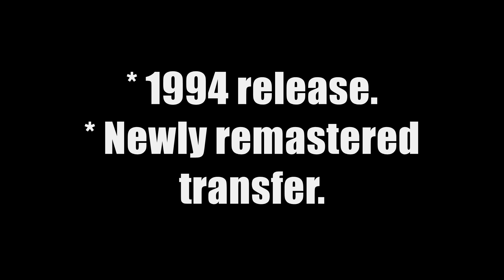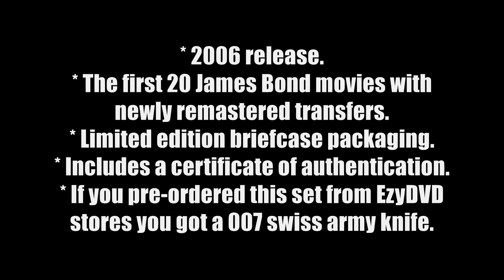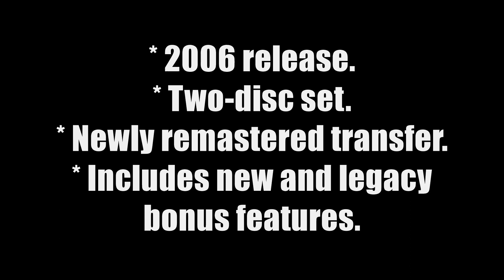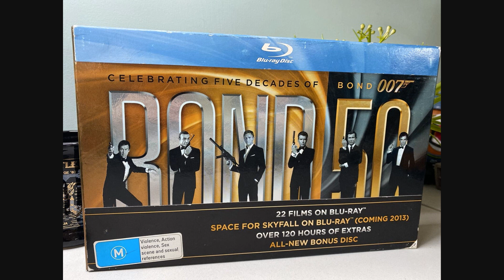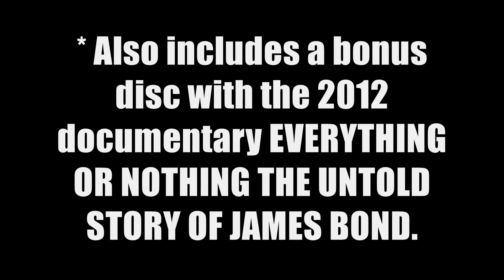James Bond 007 09 The Man With The Golden Gun (1974) Australian Home Video Releases 1986-2016.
James Bond (Roger Moore) is targeted by the world's most expensive assassin, while he attempts to recover sensitive solar cell technology that is being sold to the highest bidder.